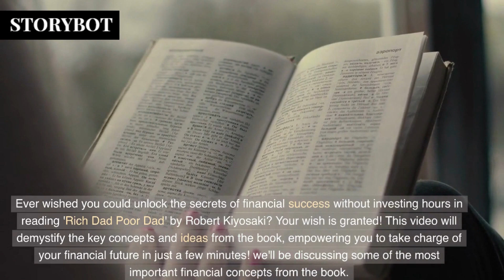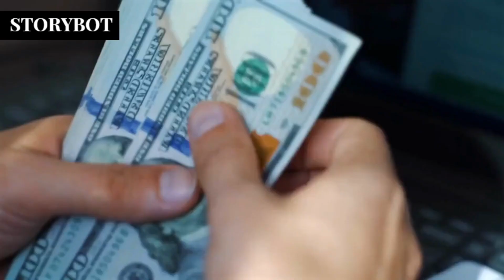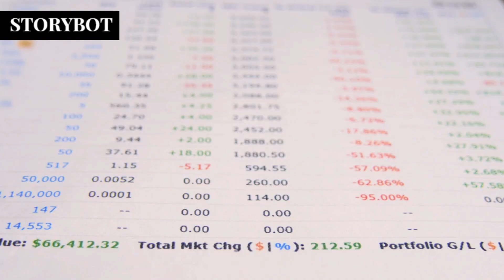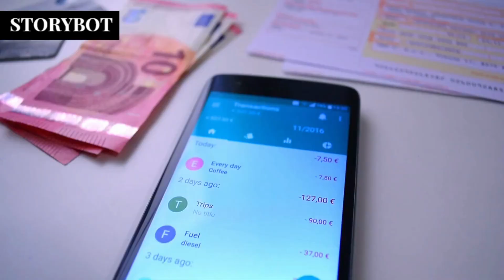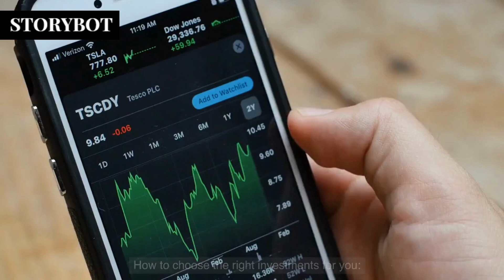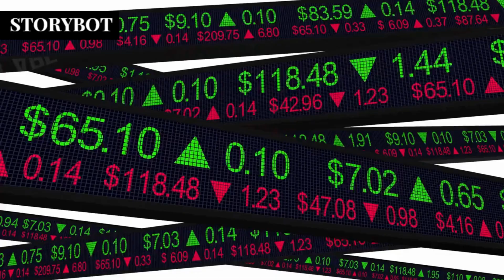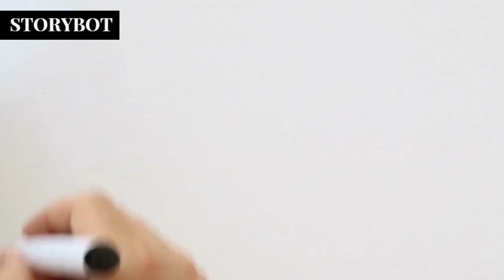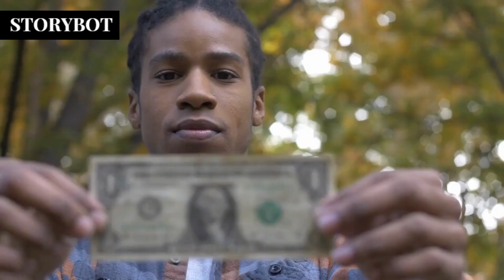No Time to Read? No Problem! 'Rich Dad Poor Dad' - Fast Track to Financial Brilliance! 📚💼💡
Unlock the Secrets to Financial Freedom! Join us as we reveal the life-changing key concepts from 'Rich Dad Poor Dad,' the book that empowers you to think like the wealthy, no time to read the entire book? No problem – we've got you covered! 📘💰"